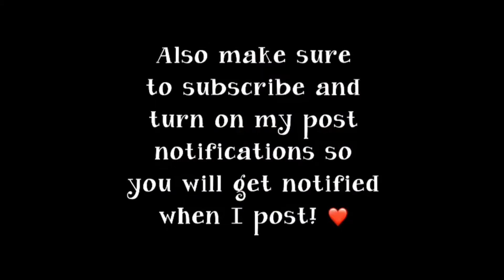topic wednesday wishes:plans for the summer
hey guys hope u enjoyed love u jessers